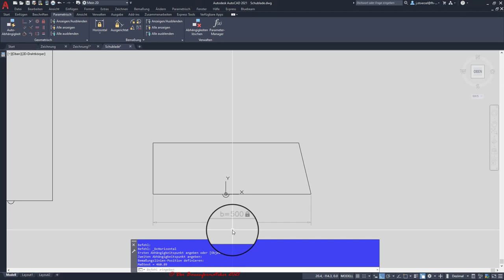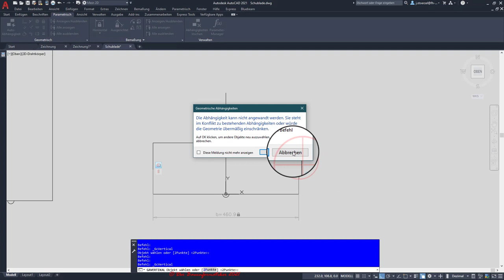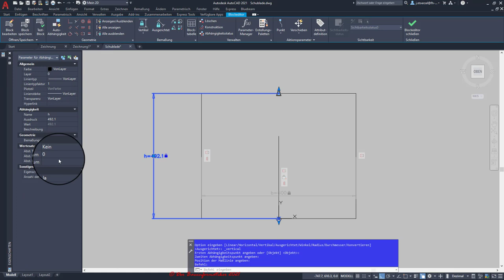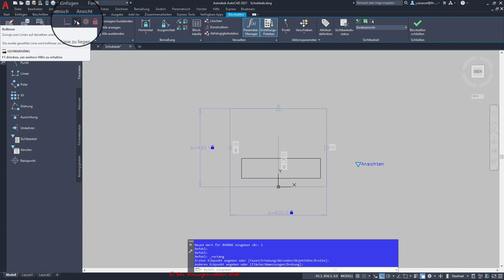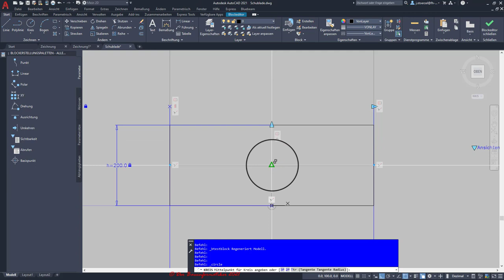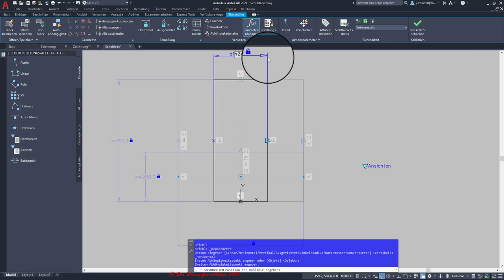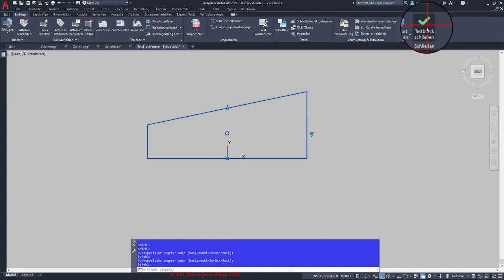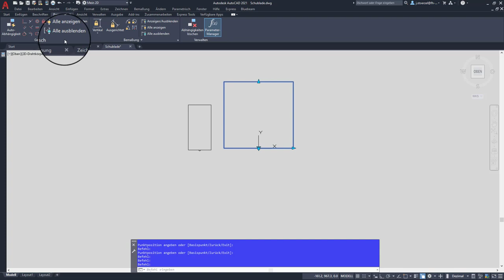AutoCAD Fortgeschrittene Techniken: Parametrik & Dynamische Blöcke (Schubladenblock)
In diesem Tutorial wird anhand eines kleines praktischen Beispiels demonstriert, wie man parametrisierte Zeichnungen bis hin zu einem dynamischen Block in AutoCAD erstellen kann.
Dabei wird auf die Parametrik mittels geometrischer Abhängigkeiten fokussiert. Da diese sowohl für gewöhnliche Zeichnungen im Modellbereich als auch für dynamische Blöcke verfügbar ist.